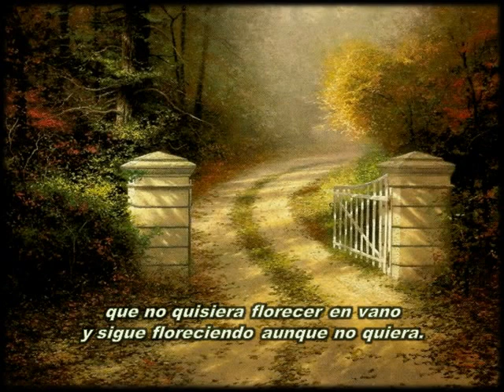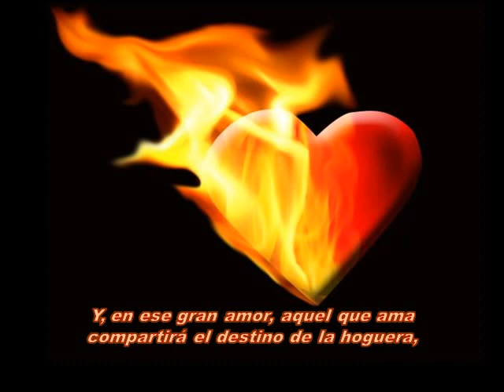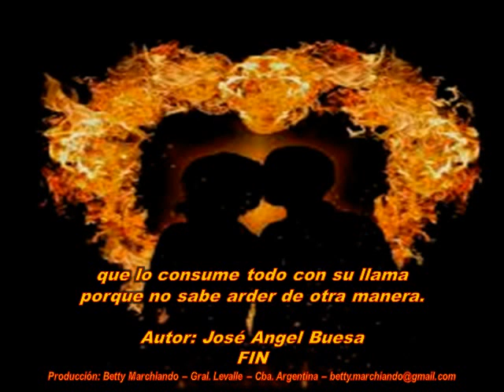EL GRAN AMOR - JOSÉ ANGEL BUESA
COMPARTO CON MIS QUERIDOS AMIGOS Y SUSCRIPTORES, UNA VEZ MAS, UN BELLO POEMA DEL GRAN AUTOR CUBANO, JOSÉ ÁNGEL BUESA, QUE PARA HABLAR DE AMOR ES EL MEJOR, (A MI CRITERIO), LA MÚSICA ES DE MYUU “NOSTALGIC PLACE” Y LAS IMÁGENES FUERON EXTRAÍDAS DE INTERNET, PARA DISFRUTAR DE LA BUENA POESÍA.-